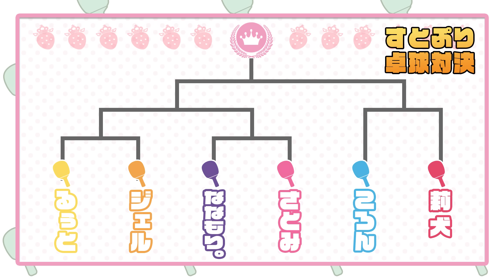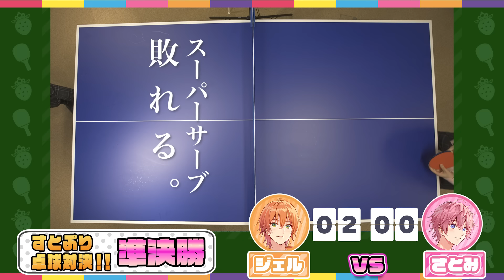【カメラ】仲良し6人によるガチ卓球対決が草ＷＷＷＷＷ【すとぷり🍓】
今宵...

すとぷりナンバーワンの卓球王が決まる...!!

【お借りしているBGM配信サイト様】
・DOVA-SYNDOROME様
・MusMus様
・魔王魂様